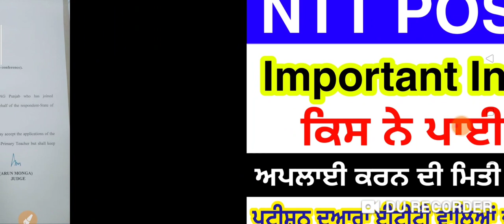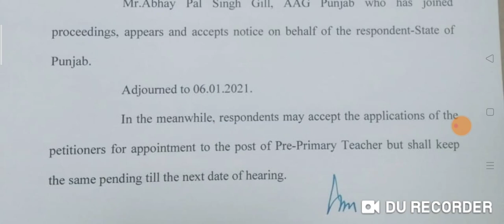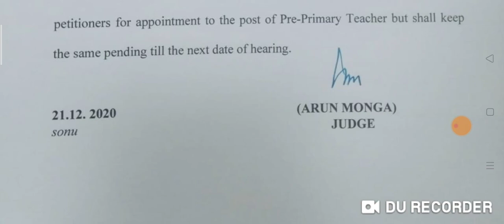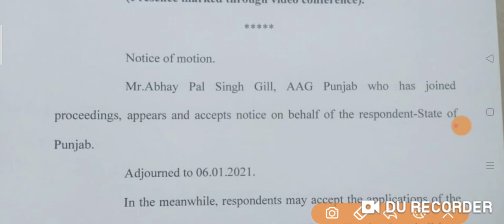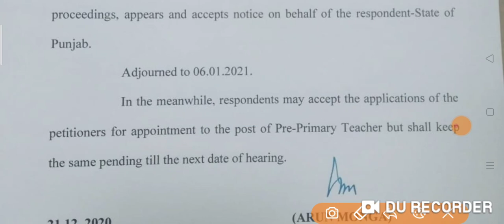NTT 8393 /important information/New Petition /Msw Study For Jobs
Naib tehsildar recruitment 2020,Naib tehsildar 78 recruitment ,Punjab naib tehsildar bharti,Punjab govt jobs 2020,
Govt jobs in Punjab, Punjab sarkari naukri,
Punjab govt upcoming jobs 2020,Punjab govt latest recruitment 2020,